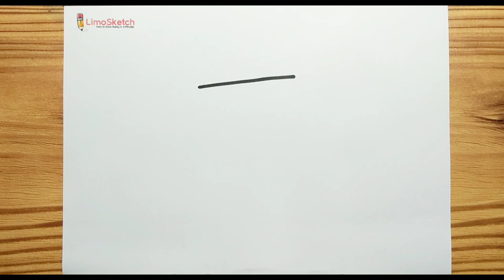HOW TO DRAWING CHINESE LUCKY ENVELOPES